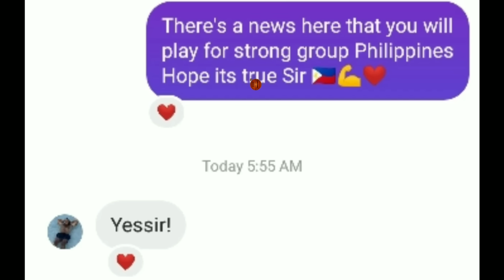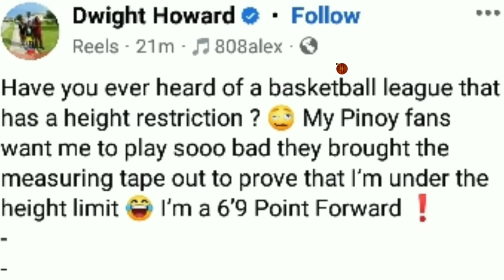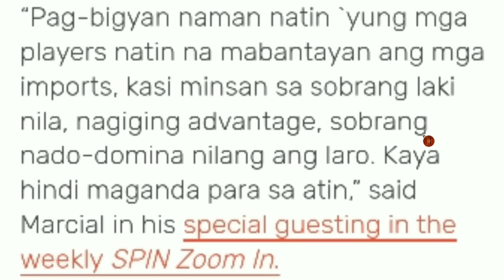PBA HEIGT LIMIT DAPAT NA IBASURA? | BALIK PINAS si Jordan Heading | SINUKAT NA si Dwight Howard